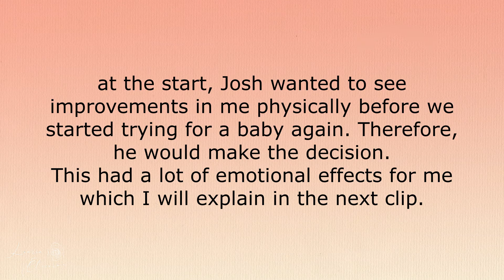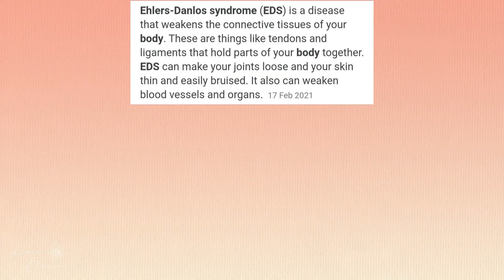LIFE UPDATE - FLAT, BABIES & HEALTH | DEEP CAR CHATS | Lauren Oliver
Hey everyone,
This is my 7th Deep Car Chats video and it's just a brief life update on what's going on at the moment!

I always forget how crazy my life is until I see my therapist or make a video about it! haha! I literally see my therapist monthly and everytime she's like wow you always have a lot that's happened and part of that is because I'm working really hard on my health so I always have updates but also, life is harrrrrd right now! haha!

I hope you enjoy this update!

Lauren Oliver xx

Intro, Outro & All Branding Credit - Samuel Hosier @ Quiet Media
for all of your bespoke media needs, head on over